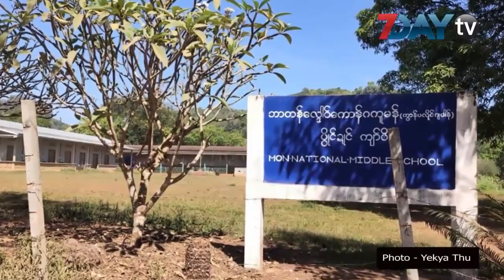မွန်ပြည်သစ်ရဲ့ စခန်းနေရာတွေ ပြန်ရဖို့ JICM အစည်းအဝေးမှာ ဆွေးနွေးမယ်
ဇန်နဝါရီ-၅၊ ၂၀၂၀

မွန်ပြည်သစ်ပါတီရဲ့ စခန်းနေရာတွေကို ပြန်လည်ရရှိဖို့ လာမယ့် JICM အစည်းအဝေးမှာ တပ်မတော်ခေါင်းဆောင်တွေနဲ့ တွေ့ပြီး အလွတ်သဘောအနေနဲ့ ဆွေးနွေးသွားမယ်လို့ နိုင်ငံခြားရေးဌာနမှူး နိုင်အောင်မငေးက ပြောပါတယ်။

ပြီးခဲ့တဲ့နှစ် အောက်တိုဘာလအတွင်းက
မွန်ပြည်သစ်နဲ့ တပ်မတော်တို့ ဖြစ်ပွားခဲ့တဲ့ တိုက်ပွဲကြောင့် ဘုရားသုံးဆူဒေသက ဂျပန်ရေတွင်းစခန်းကို တပ်မတော်က ရက်အတန်ကြာ ထိန်းသိမ်းထားခဲ့တာပါ။

ဒါပေမယ့် နောက်ပိုင်းမှာ တပ်မတော်က ဂျပန်ရေတွင်းစခန်းကနေ ပြန်လည်ရုတ်သိမ်းပေးလိုက်ပေမယ့် အနီးအနားက ဟင်္သာတိုင်ဂိတ်အပါအ၀င် နေရာ ၂ ခုကို လက်ရှိအချိန်ထိ တပ်မတော်က တပ်စွဲထားတုန်းပဲလို့ နိုင်အောင်မငေးက ဆိုပါတယ်။

JICM အစည်းအဝေးမှာ တပ်မတော်ခေါင်းဆောင်နဲ့တွေ့ပြီး ပြန်ဆွေးနွေးမယ်လေ။ တပ်မတော်ခေါင်းဆောင်တွေနဲ့ ကျနော်တို့တွေ့ပြီးတော့ ပြန်ပြောဦးမယ်ပေ့ါ
အစည်းအဝေးတက်ရင်းနဲ့ အလွတ်သဘောမှာ ပြောကြမယ်။

တိုက်ပွဲဖြစ်ပွားပြီးတဲ့နောက် မွန်ပြည်သစ်ပါတီနဲ့ တပ်မတော်တို့ဟာ တွေ့ဆုံဆွေးနွေးခဲ့ကြပြီး ဆွေးနွေးအရ ဟင်္သာတိုင်ဂိတ်ကနေ တပ်မတော်က ပြန်လည်ရုတ်သိမ်းပေးမှာလို့ နိုင်အောင်မငေးက ဆိုပါတယ်။

အရှေ့တောင်တိုင်းစစ်ဌာနချုပ် ပြောရေးဆိုခွင့်ရှိသူ ဗိုလ်မှူးကြီးမောင်မောင်လတ်ကတော့ ဟင်္သာတိုင်ဂိတ်နေရာဟာ မွန်ပြည်သစ်ပါတီဂိတ်မဟုတ်တာကြောင့် ပြန်လည်ရုပ်သိမ်းဖို့မရှိဘူးလို့ ပြောပါတယ်။

၂၀၁၉ ခုနှစ် အောက်တိုဘာ ၂၇ ရက်နေ့က မွန်ပြည်သစ်ပါတီနဲ့ တပ်မတော်တို့ ကရင်ပြည်နယ် ဘုရားသုံးဆူဒေသမှာ တိုက်ပွဲဖြစ်ပွားပြီး မွန်ပြည်သစ်ပါတီစခန်းနေရာကို တပ်မတော်က ရက်အတန်ကြာ ၀င်ရောက်ထိန်းသိမ်းလိုက်တာပါ။

တိုက်ပွဲကြောင့် ဒေသခံတွေဟာ ထိုင်းဘက်ကို စစ်ရှောင်ထွက်ပြေးခဲ့ရပါတယ်။